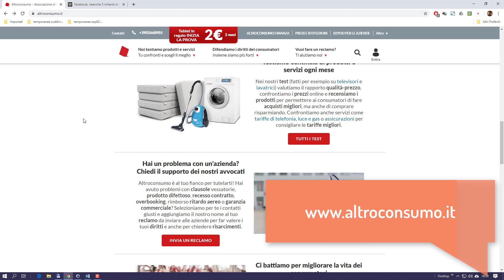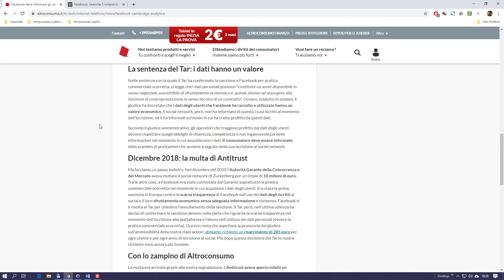Utilizzo dei dati personali a scopo commerciale. Class action contro Facebook... ecco come fare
I tuoi dati personali hanno un valore… Facebook li ha sempre utilizzati GRATIS. Io ho chiesto un rimborso con una CLASS ACTION.